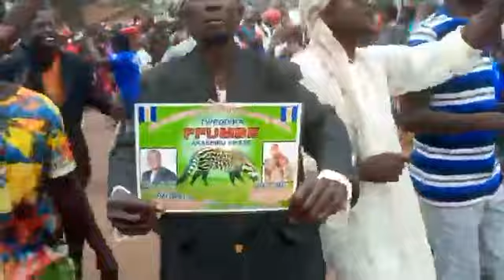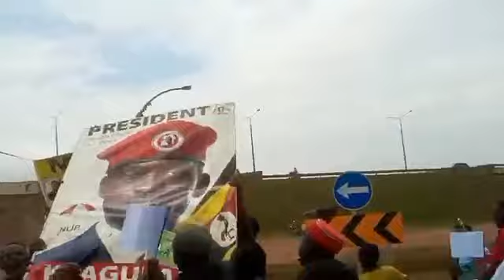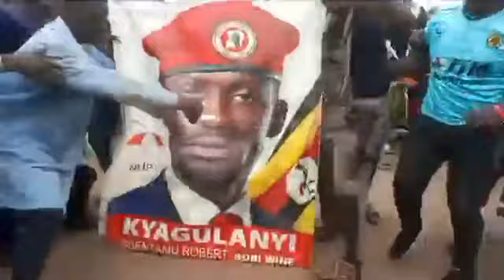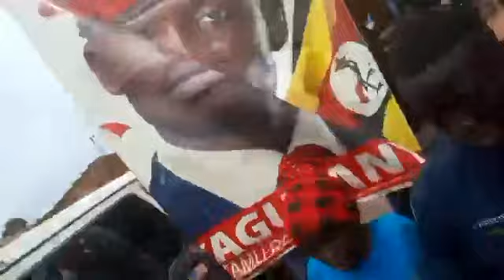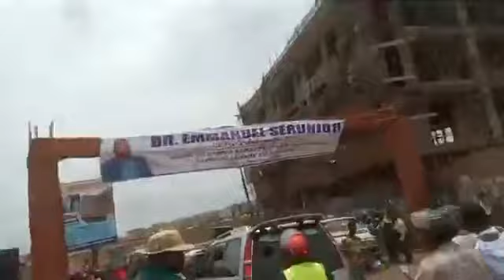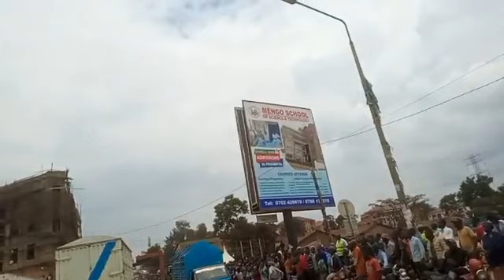KABAKA HEADING FOR MIPILA JAKIKA